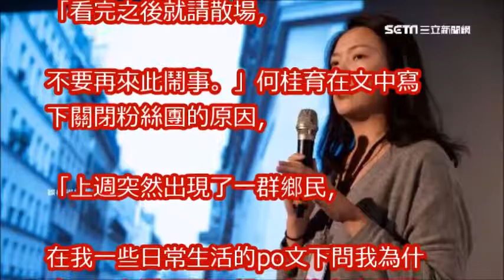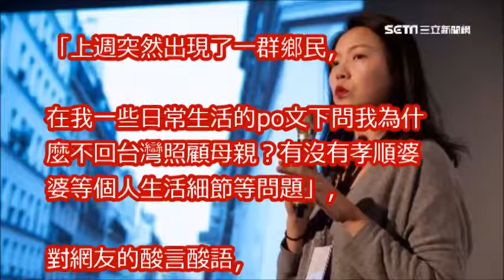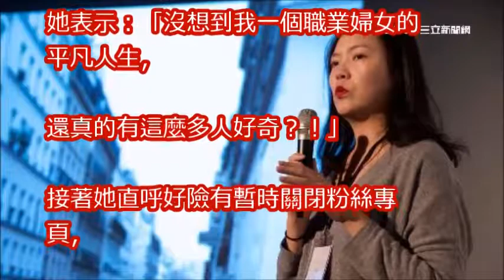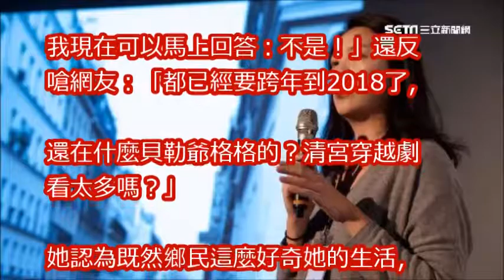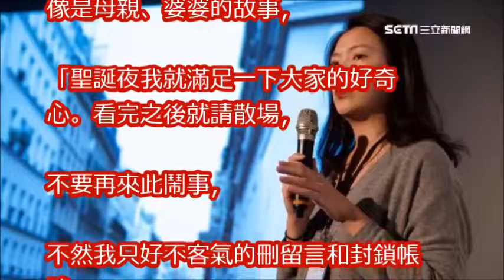「鑲黃旗」何三姑重開粉專 貼文反酸網友：穿越劇看太多？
何守正沈默9天後首發聲！「一句話」讓鐵粉們都哭了，但網友們不領情狂譙：「活該啦！」

新聞挖挖哇：愛情哪一方不遺憾？20171213小嫻與何守正的婚姻到底怎麼了？【情緒勒索作者周慕姿，顏冰心，劉韋廷，邱明玉，狄志偉】